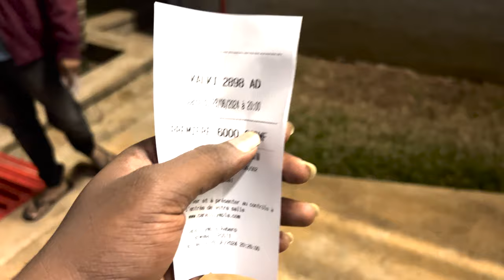Kalki 2898 AD Movie in Rwanda 🇷🇼 | Actor Prabhas | Rwanda Vlogs | Ontari Prayanikudu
Actor Prabhas Kalki 2898 AD Movie in Rwanda 🇷🇼